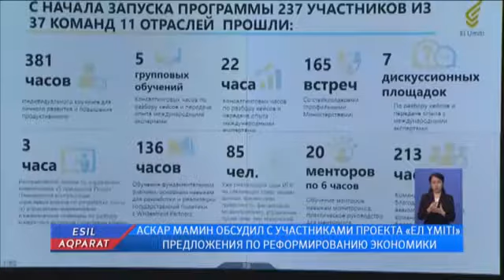АСКАР МАМИН ОБСУДИЛ С УЧАСТНИКАМИ ПРОЕКТА «ЕЛ ҮМІТІ» ПРЕДЛОЖЕНИЯ ПО РЕФОРМИРОВАНИЮ ЭКОНОМИКИ